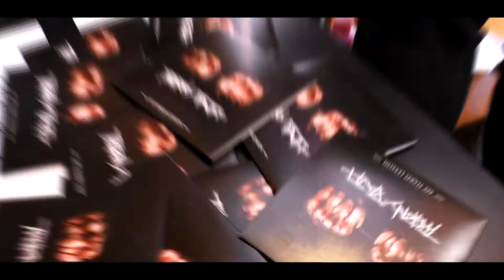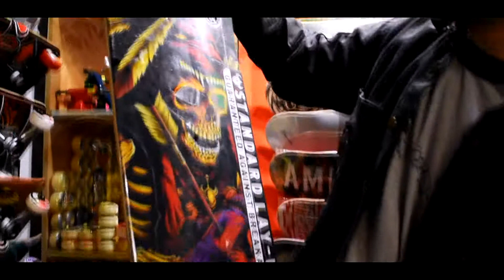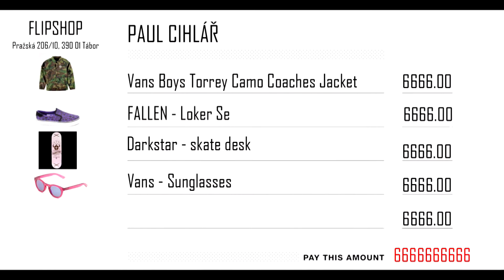My Hard Lesson - Kvalitní kontent #2 // Release alba THORNY PATH, Outfit check w/Paul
Druhý vlog ze série "Kvalitní kontent".

ALBUM THORNY PATH OUT SOON!